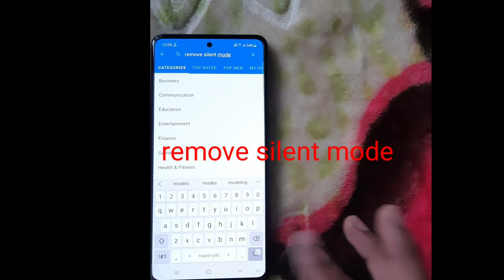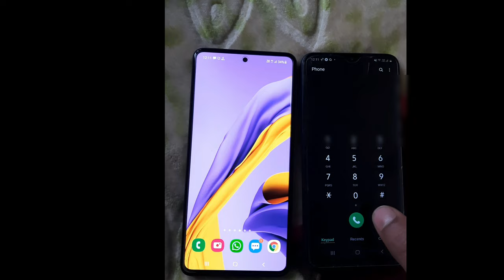SMS द्वारा साइलेंट फ़ोन की घंटी कैसे बजाए | How to ring silent phone by sending SMS | AS Multi Tech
Hi

Dosto, is video me  maine aap logo ko bataya hai ki agr aap ka mobile silent ho gya hai aur aap bhul gye hai ki kha pr rkhe hai to ek sms send krk apne silent mobile ki silent mode ko normal mode me la skte hai . jo bahut hi jyada Useful hoga aapke liye, To please video pura deke bina skip mat kijiyega.
Dosto aap video ko pura dekhiyega or achhi lage to ise like, share aur subscribe kijiyega. agar aapka koi sawal hai to aap mujhe comment kar sakte hai. me aapke comment ka reply dene ki puri koshish karunga.
Your Question
1. Mobile ki silent mode ko kaise ringtone bjaye ?

2.How to remove silent mode of any mobile?

6.कोई भी Text या पैराग्राफ एक साथ  1000 लोगो को कैसे भेजें  बिना Whatsapp Fb,Insta का Use किये बिना